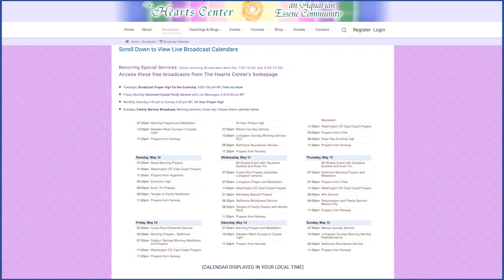Our Morning Prayer and Meditation Services Are Epic Events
- In this discourse, David Christopher Lewis highlights the epic nature of The Hearts Center morning broadcast prayer services. These are broadcast by different Hearts Center groups daily from all over the United States and include prayers, songs, decrees, meditation, HeartStreams and sharing. Additional groups broadcast from both the United States and worldwide at various times during the day and week, such as Sweden, Mexico, Spain and Chile. Where these broadcast services occur regularly, an energy reservoir of light builds over those areas in the etheric octave, helping to clear darkness and nurture love, kindness, care, and healing.

.•*¨`*•✿.ℒℴ vℯ. ✿•*¨`*•.¸